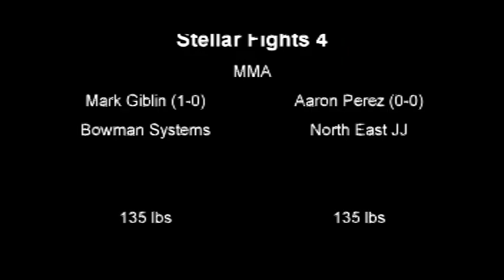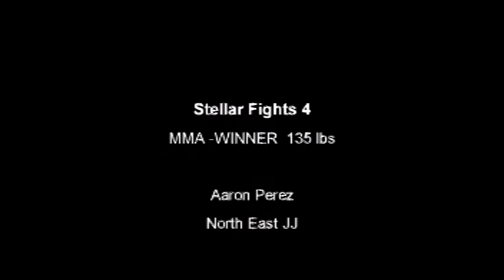Stellar Fights 4 - Mark Giblin vs Aaron Perez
Stellar Fights 4 Bout between Stellar Fights newcomers Mark Giblin (1-0) and Aaron Perez (0-0). Event was held on Saturday, June 4th at the Exhibit Hall in Harrington, Delaware in front of a capactity of around 1000 fans. Excellent fight!